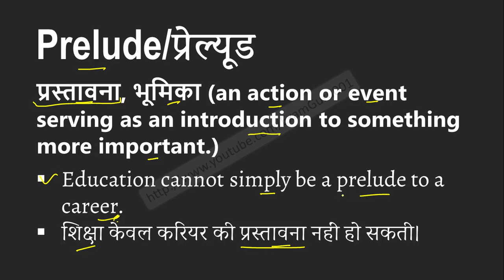Prelude meaning in Hindi | Explained Prelude With Using Sentence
Prelude का हिंदी में अर्थ, Meaning of Prelude in hindi, Prelude kya hai, Prelude ka hindi me matlab, Prelude ka sentence me use, Prelude ke bare me janiya,